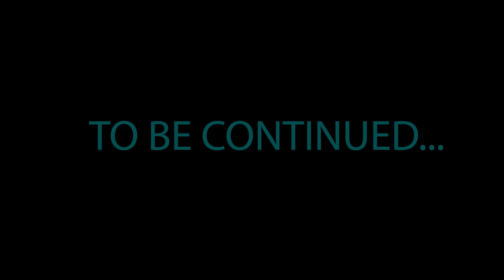ALMOST CAUGHT IN A STORM! | LAKE HOUSE ADVENTURES 2024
I hope you guys enjoyed! Wakeboarding is so epic and I can't wait to show y'all more!

"Take me down" by KUURO
"Jack & Diane" by John Mellencamp
"Telephone" by Lady Gaga

“LET'S GET A LIL SENDY TODAY AYE!"